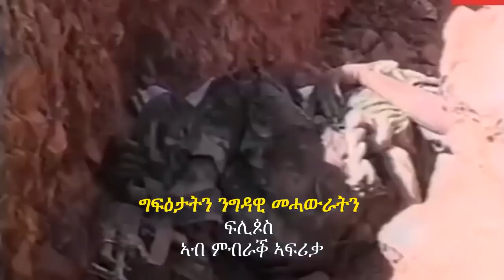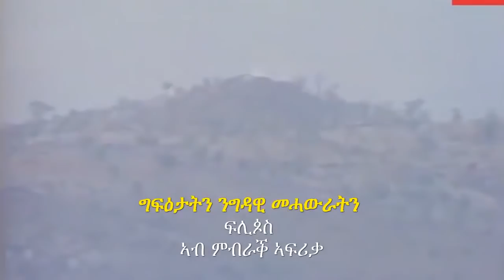Eritrea gftatn ngdawi mHawratn flipos ab mbraQ afriqa